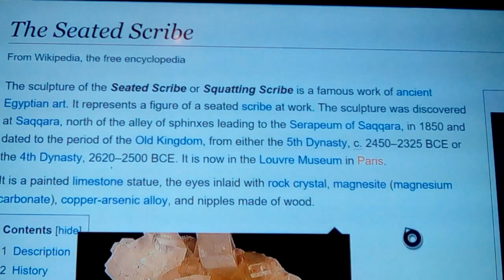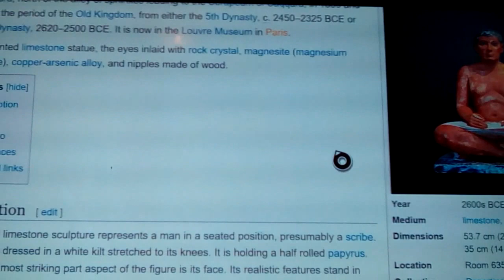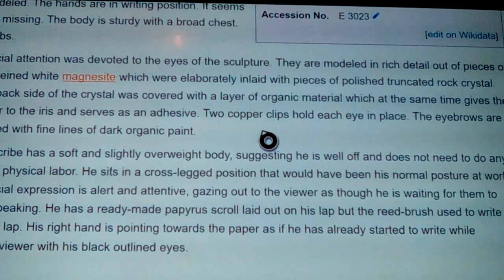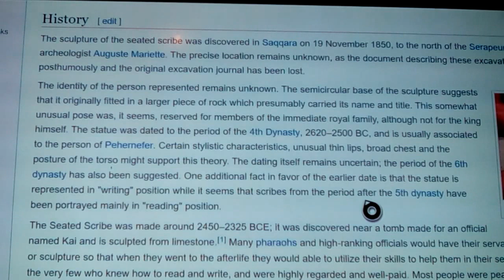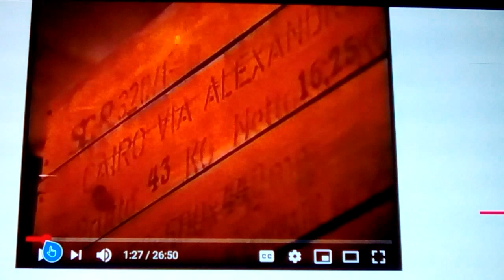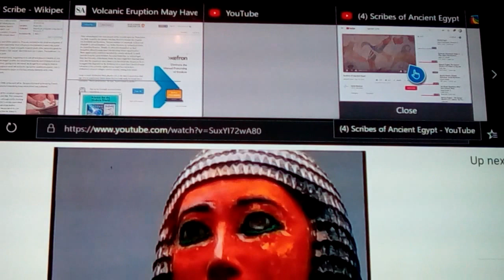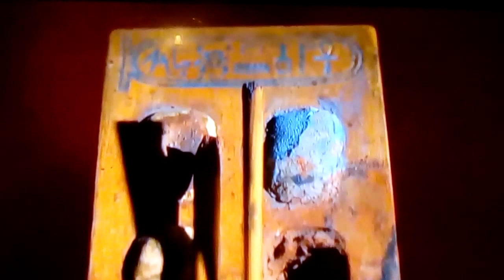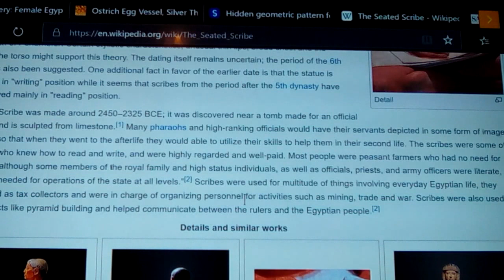The Seated Scribe : Egyptian noble artist & recorded of history 2020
The Seated Scribe is a statue of an ancient Egyptian noble, from the earliest dynasties ( 3rd to 12th) and while many are known by name, this one is slightly ambiguous as to his real identity. Many researchers have narrowed it down to Pehernefer of the 4th dynasty
   Often overlooked: scribes is why we have the knowledge that we do, about ancient times, and in modern learning. Those amazing blue eyed Caucasian Egyptians, Sumerians, biblical people, proto indo European people that heralded civilization, and so much more...
From " zginger" the pre dynastic gebelien mummy with blonde hair, to pre dynastic artifacts showing blue eyes, wall depictions of blondes and red heads, like Ramses, Seti, and Meriatamun all thru dynastic Egypt, long before others found out about it, from those Amazing Caucasian scribes in modern times, hooked up with amazing archeologists, and experts in the field.